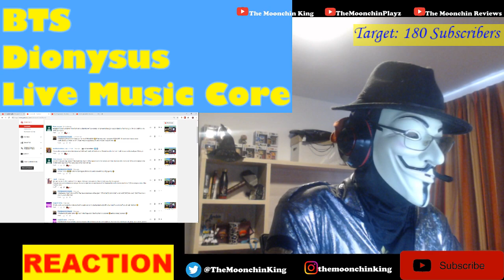BTS - Dionysus - FIRST TIME HEARING - Live Music Core (Reaction)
A Welcome! This is my first ever time hearing the song Dionysus by the K-POP boy group BTS. I am reacting to a live performance at Music Core.